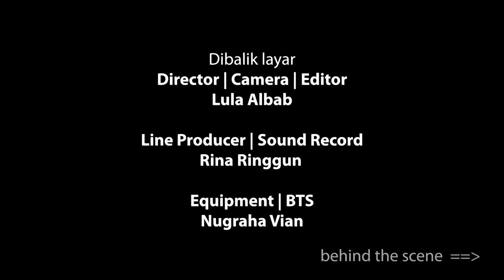BIKIN RIBUT❗Sembako untuk Mbah KARSONO | Film Pendek Komedi (KFJ 12)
Karena sedang pandemi, pemerintah bagi-bagi Sembako kepada masyarakat tanah air, termasuk dusun Rojoalas tempat Mbah Karsono tinggal, Febri mengantar Mbah Karsono untuk ambil sembako di rumah pak RT.
KFJ#12
Komedi Fantasi Jawa